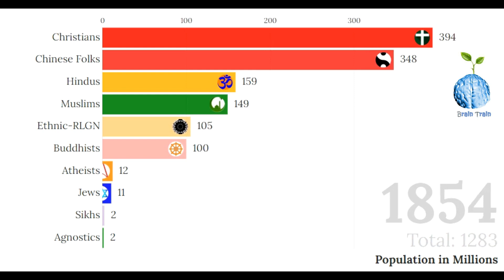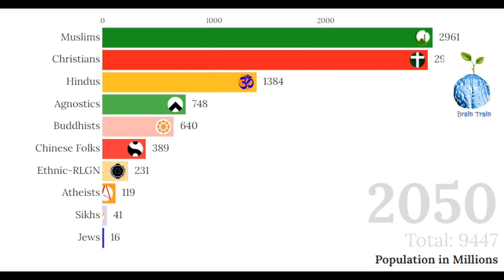World's Largest Religions 1800-2050 | Worlds religions rankings | brain train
This research is regarding worlds top religious factions.with most popular religions of the world.
brain train is providing  you upto the mark information